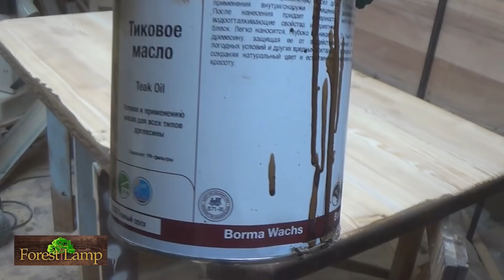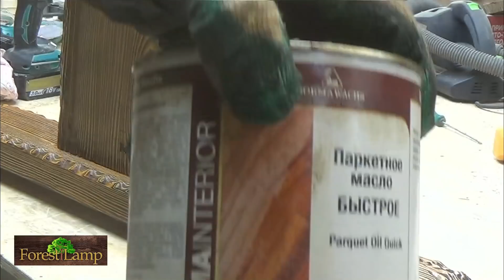Как сделать Состаренный Стол под серым маслом своими руками! Простой способ!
Простой способ Как сделать Состаренный Стол под серым маслом своими руками!
ЕСЛИ ВЫ ХОТИТЕ ПОДДЕРЖАТЬ МОЙ КАНАЛ ЧПУ на карту СБ 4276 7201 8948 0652